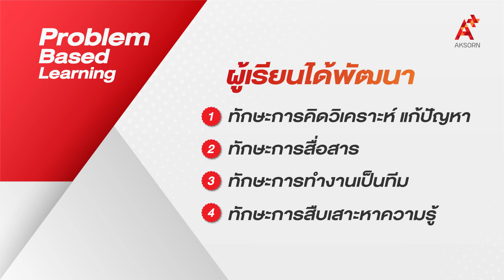EP8 :รู้จัก Problem Based Learningเมื่อครูใช้ปัญหาสร้างการเรียนรู้แบบ Active Learning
💡การเรียนรู้โดยใช้ปัญหาเป็นฐาน นักเรียนสามารถสามารถสร้างองค์ความรู้ได้จากการแก้ไขปัญหา ผ่านการบูรณาการทฤษฎี วิจัย และลงลึกถึงการปฏิบัติจริงเพื่อสร้างประสบการณ์เรียนรู้ัใหม่ ๆ

💭หัวใจของการเรียนรู้แบบ Problem Based Learning คือการให้ผู้เรียนคิดอย่างเป็นระบบ รู้จักการแก้ไขปัญหาผ่านการลงมือทำงานเป็นทีม เป็นการเรียนรู้ที่จะยกระดับองค์ความรู้ของผู้เรียนไปอีกขั้น

✨วันนี้กูรูอักษร ดร.แสงรุ้ง พูลสุวรรณ และ อาจารย์ยุทธคม ภมรสุพรวิชิต อยากชวนครูเตรียมความพร้อมสร้างห้องเรียนที่น่าสนุกนี้ไปด้วยกันกับคลิปนี้ครับ